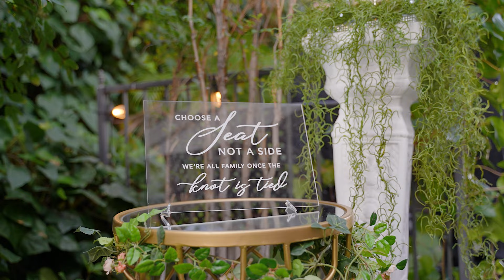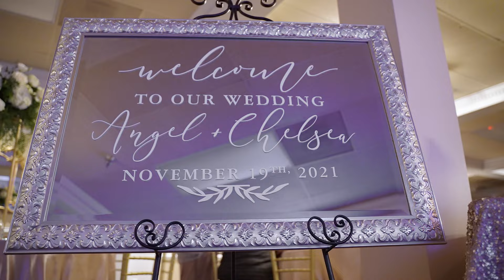OUR WEDDING DAY - Chelsea and Angel Cabrera Official Wedding Video (IzzoPro videography)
Hello there! A big special thank you to Mario and Dani at IzzoPro Videography here in Las Vegas, NV... absolutely amazing job  to Mario for capturing all the moments of our special day, even the ones we couldn't see.

Another huge thank you to all of our family and friends who attended our wedding. We felt so much genuine love and couldn't be more thankful for combining 3 loving families together.

Love,
         Chelsea Cabrera ♥